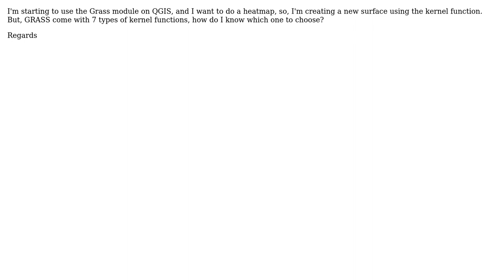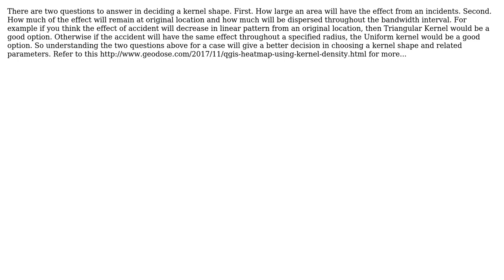GIS: How to choose a GRASS kernel density function? (2 Solutions!!)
GIS: How to choose a GRASS kernel density function?

With thanks & praise to God, and with thanks to the many people who have made this project possible! | Content (except music & images) licensed under CC BY-SA | Music | Images & others | With thanks to user underdark user markusN user Ideagora Geomatics user Ariel and the Stack Exchange Network Trademarks are property of their respective owners. You are responsible for your own actions.